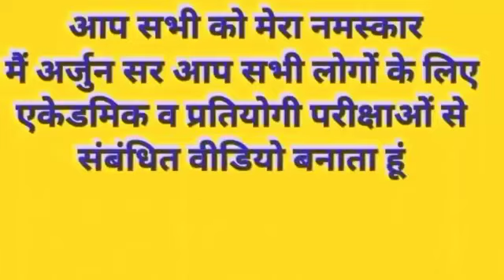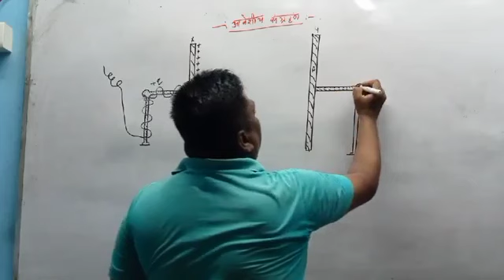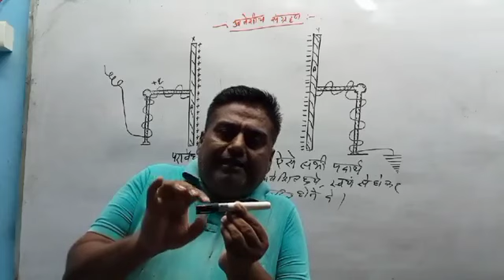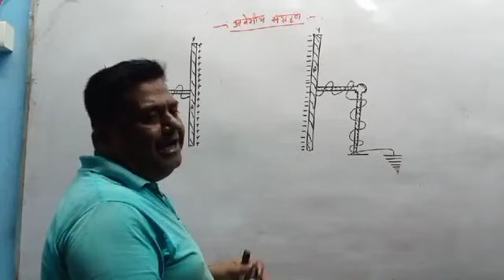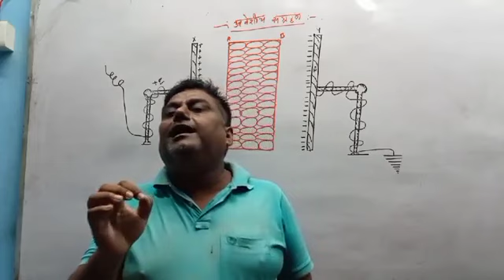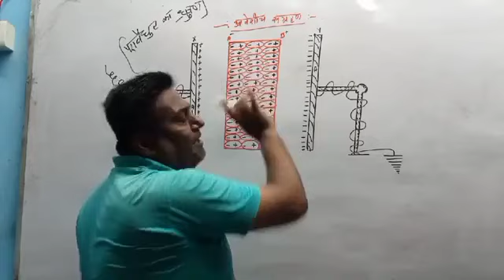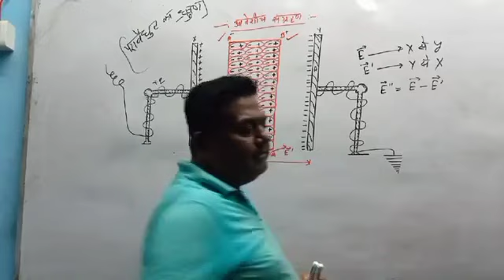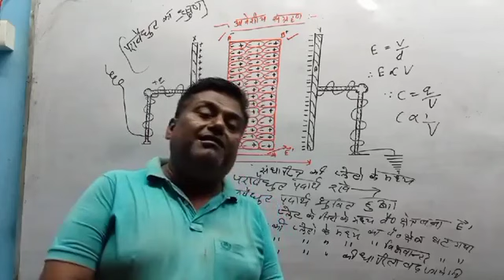परावैद्युत तथा संधारित्र पर महत्वपूर्ण टॉपिक